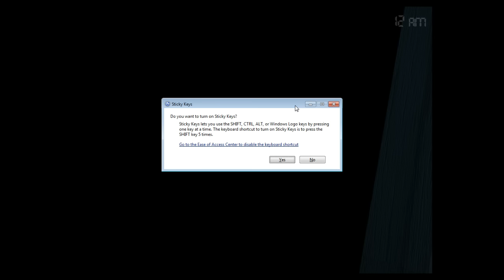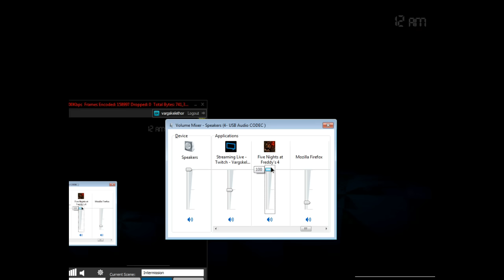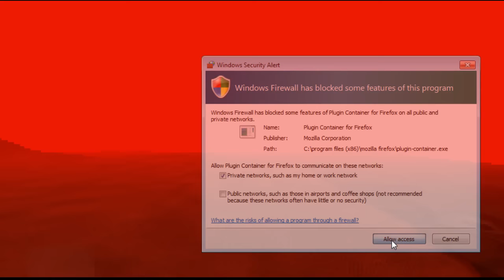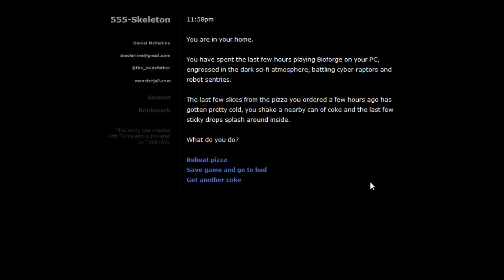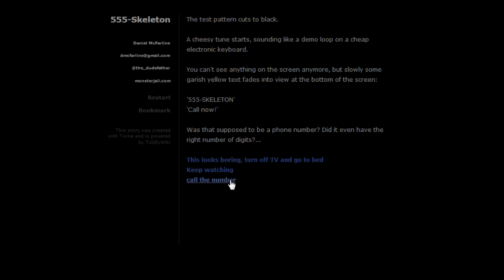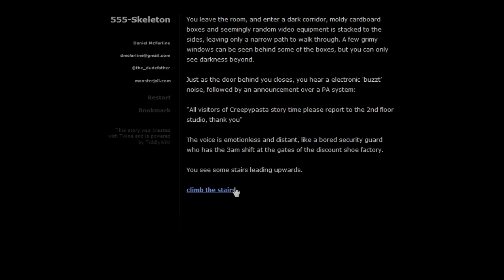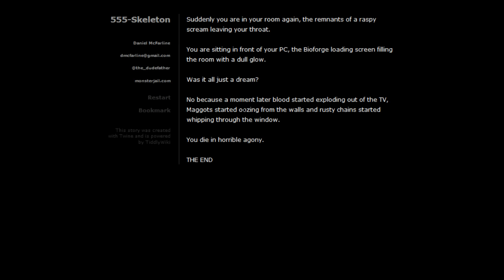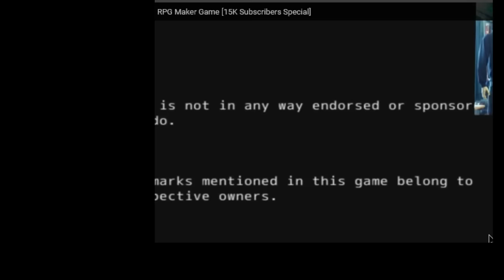[Vinesauce] Joel - Chuck E Cheese Spook Simulator + actual spooks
FNAF wasn't spooky enough so Joel had to bring out the extra spooky shit